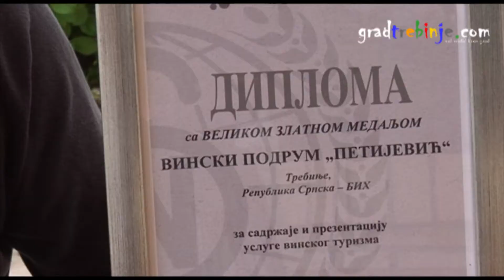Zlatna medalja Podruma Petijevic